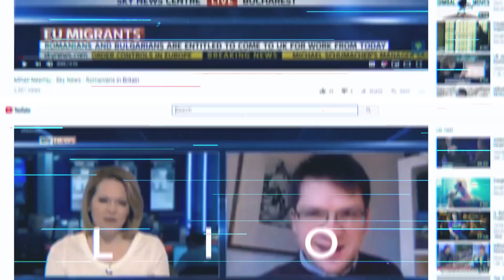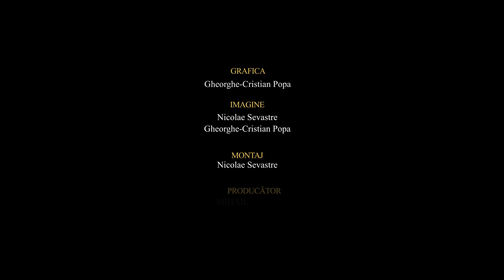Mihai NEAMȚU GÂLCEAVA INTELECTUALULUI CU POLITICA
▶️ SUPPORT OUR ONG:
VOCEA LIBERTATII (Producție Video)
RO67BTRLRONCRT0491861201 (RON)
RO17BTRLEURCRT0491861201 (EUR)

AUDIO:
🔴 Listen to our podcast on Spotify